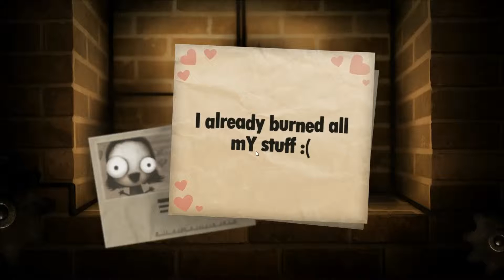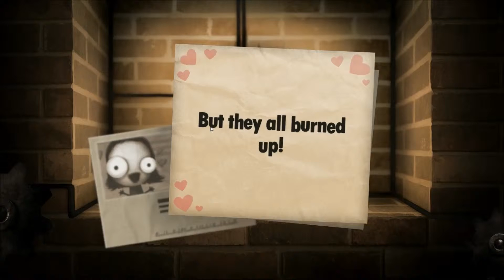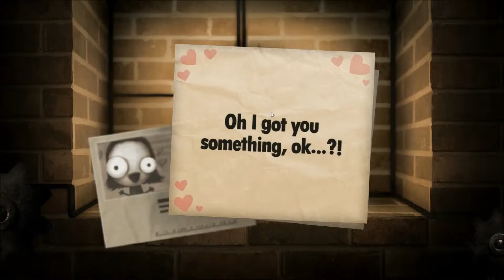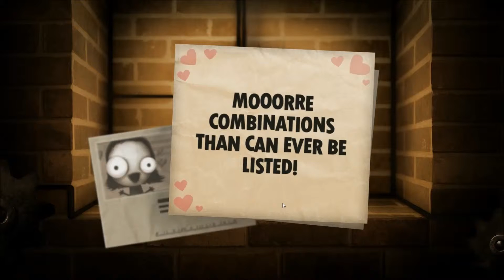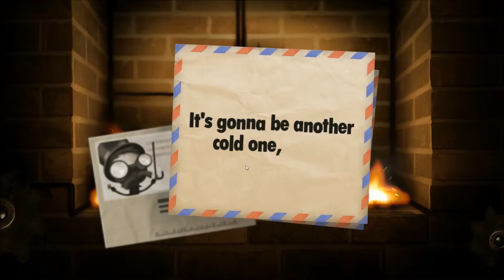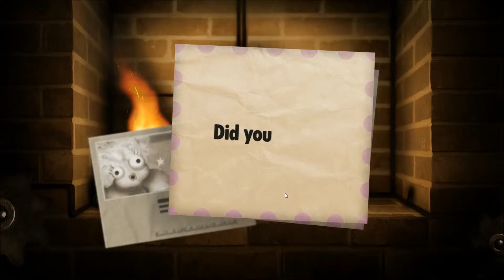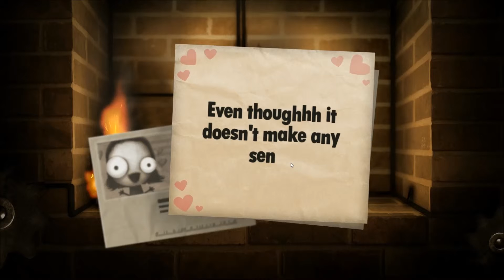Camaro Torporation (Little Inferno ep 2)